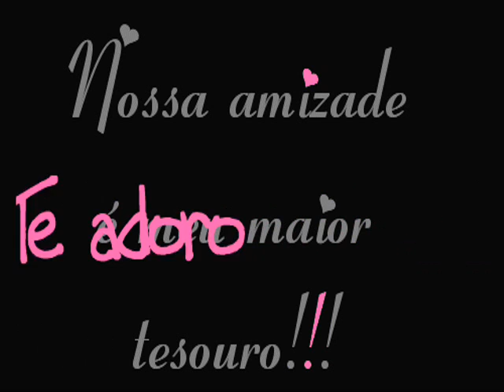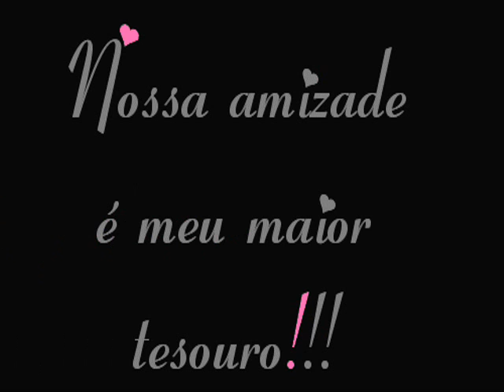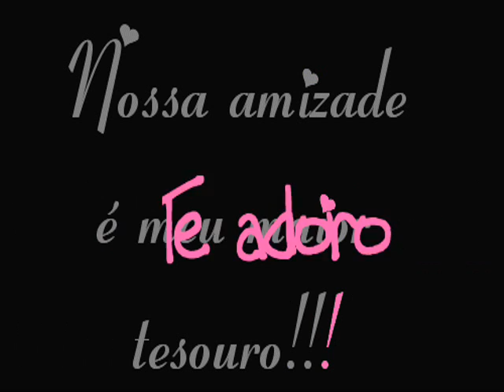CD CIGANOS DO RIBATEJO # 1 2013